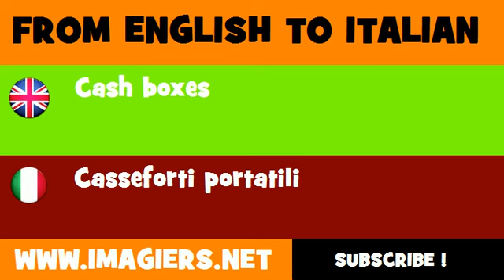How to say Cash boxes in Italian